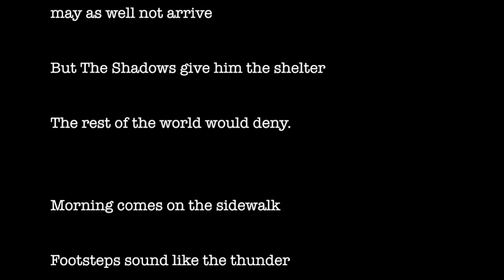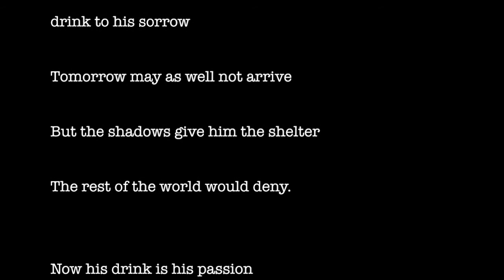The Shadows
Raf Nazario, nee, Rafael Antonio Nazario is a Puerto Rican-born pianist, composer, arranger and actor.

Nazario's compositions include Jazz, Neo-classical, orchestral works, Latin (vocal songs and instrumental compositions); and pop songs in English.